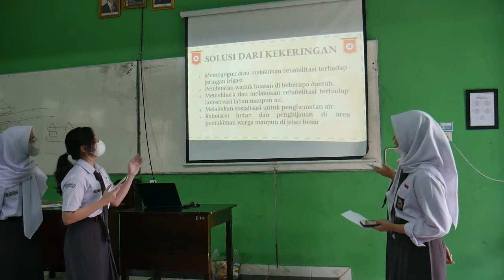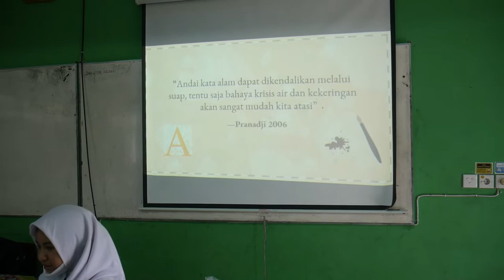Pencemaran Air Tanah dan Krisis Air Bersih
Presentasi Kelompok 6 Kelas X.7:
1. Alifia Keisha
2. Zahra Prima Prayitno
3. Immoto Qoonita Naflah Maulana
4. Dini Oktaviani